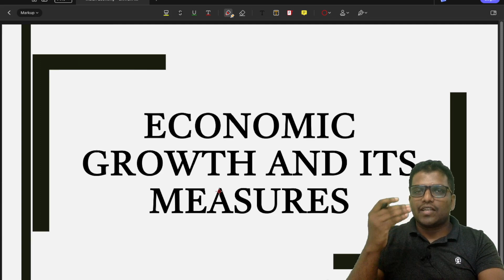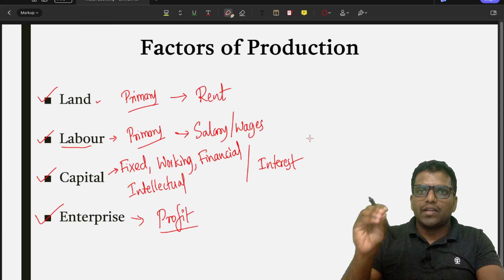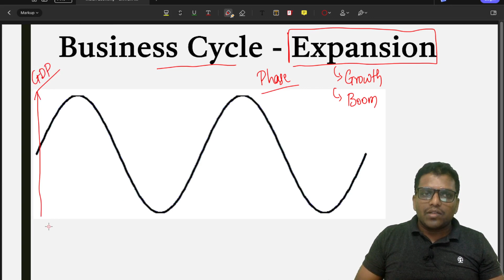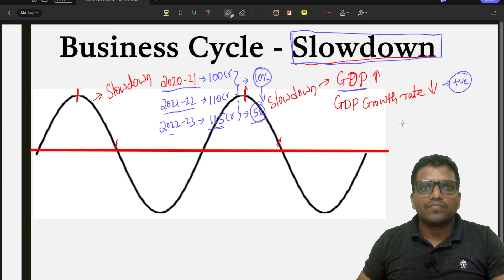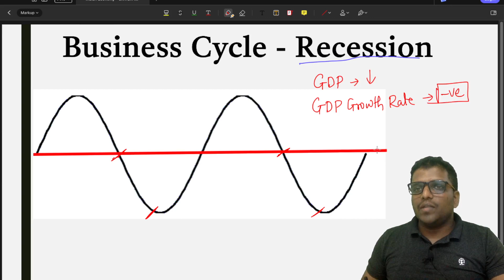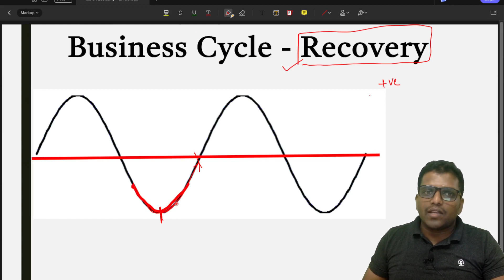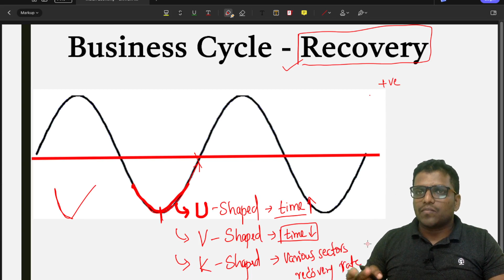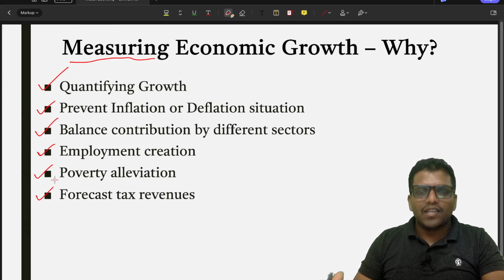[SRI-2.1] Economic Growth and its Measures | Indian Economy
Indian Economy by Sriram Srirangam 1st Chapter Economy and Economics in Kannada

In this Video, Ajitkumar PM tried to introduce you to the Book "Indian Economy - by Sriram Srirangam", One of the versatile and great books for the Indian Economy in UPSC preparation.

Show your love through Likes, Subscriptions, and Comments.

0:00 - Introduction
1:00 - Factors of Production
6:45 - Business Cycle [Expansion, Slowdown, Recession, Recovery]
24:30 - Measuring Economic Growth - Why?
28:00 - Thank you